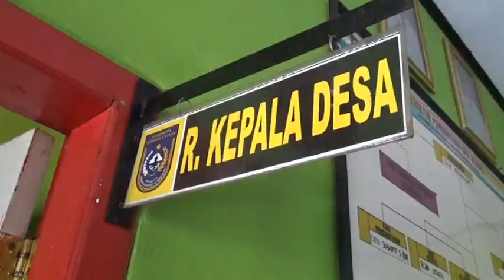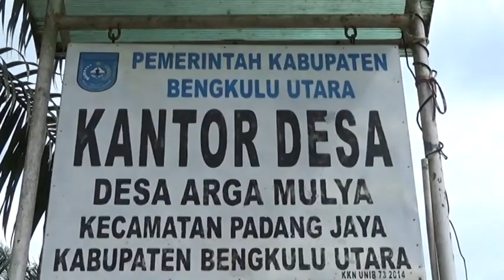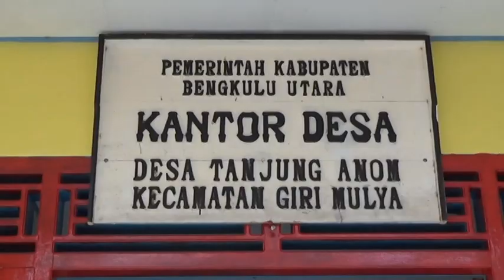8 UPK Masih Belum Melaporkan Aset EKS PNPM